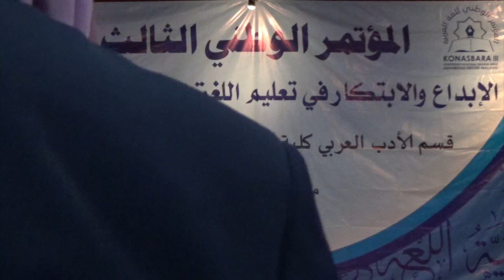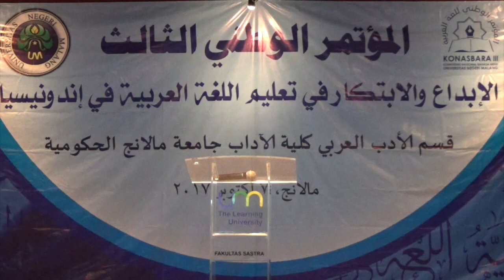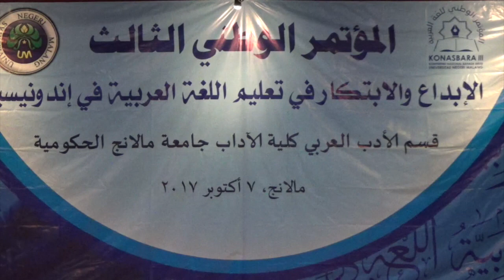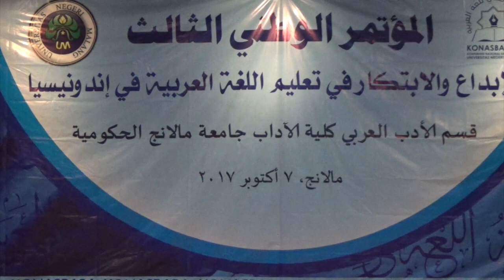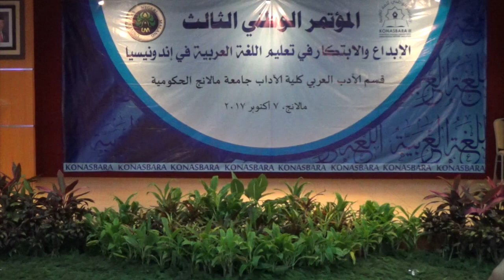حفل افتتاح المؤتمر الوطني للغة العربية الثالث بقسم الأدب العربي جامعة مالانج الحكومية